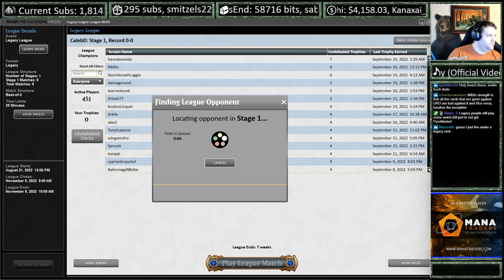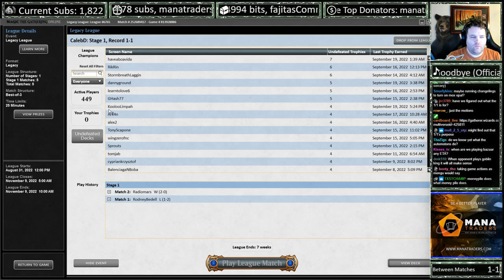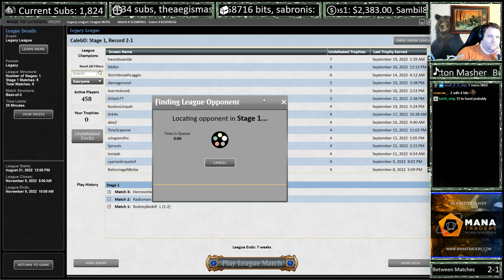Legacy 4c Hamster Control #2 | 60 Card Version | Magic Online Gameplay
I REALLY enjoyed Anzid's 4c list, but I'm thinking about playing the deck in paper and I have an aversion to playing with companions, so I've slimmed the deck down to a 60 card version. There's some pros and cons here--the mana is a little worse at 60 cards (not supporting a second copy of mystic very well) but sb cards get seen more often.